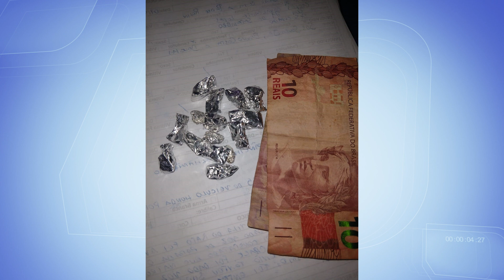TV Remanso - JOGOU FORA PARA DISFARÇAR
Carlos Cavalcante Lopes, 42 anos, com passagem por tráfico de drogas, morador da Vila Adelaide, foi preso suspeito de tráfico de drogas. Com ele a polícia encontrou 14 pedras de crack, segundo o boletim policial, tentou subornar a policia.